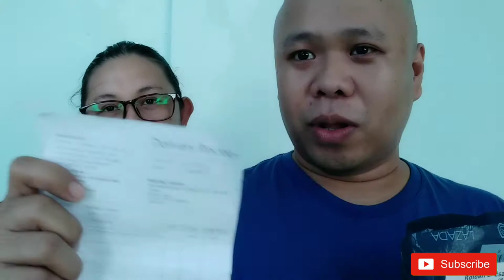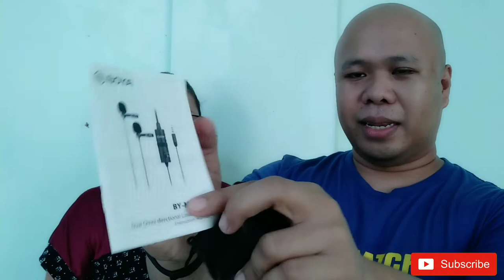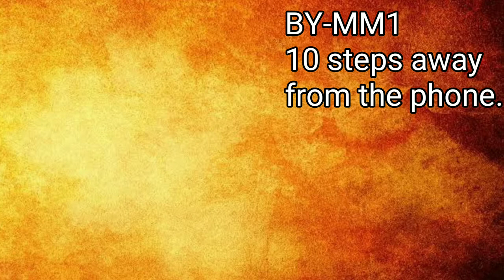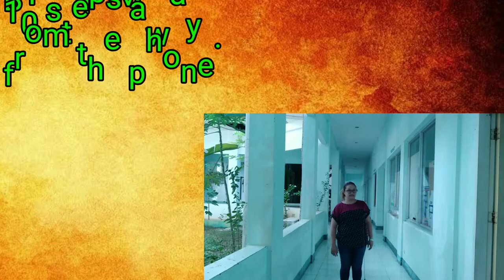Boya BY-MM1 and Boya BY-M1DM Microphone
BOYA BY-M1DM is an Omni directional lavalier Dual-Head microphone and BOYA BY MM1 Universal cardioid Microphone are both designed for Smartphones, DSLR, Camcorders, Audio recorders, PC, etc, it is perfect for video use.